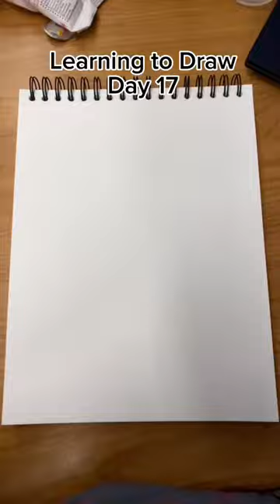Learning to Draw Day 17: Dua Lipa